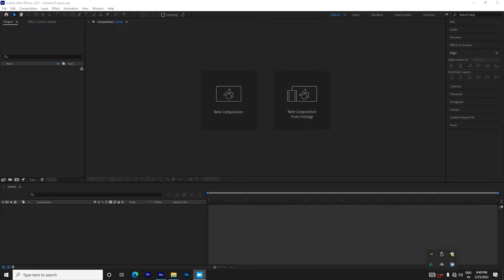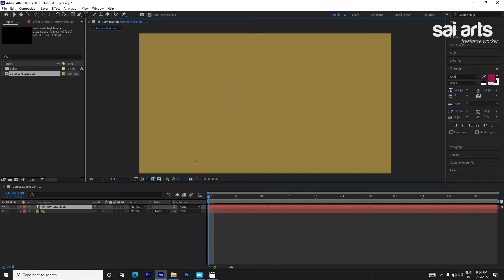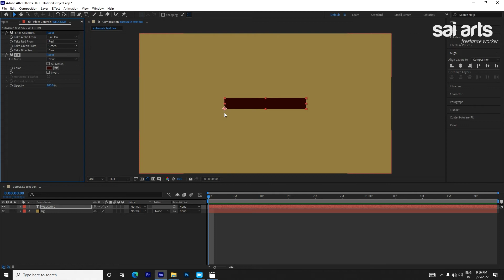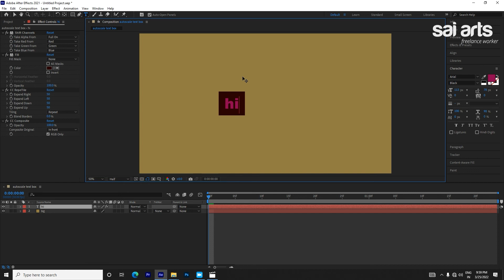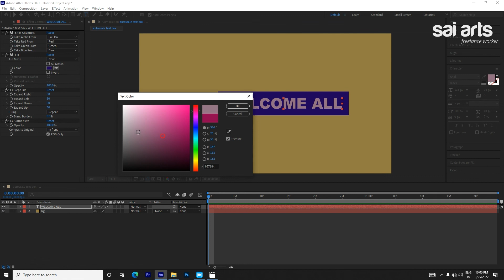After effects cc Tutorial Malayalam Tips & Tricks part-01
Duration 4.56